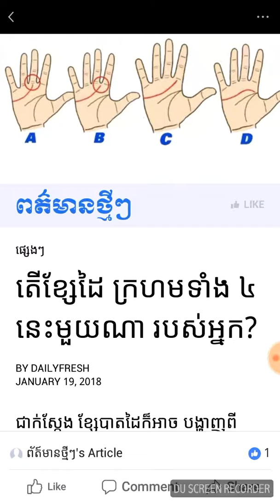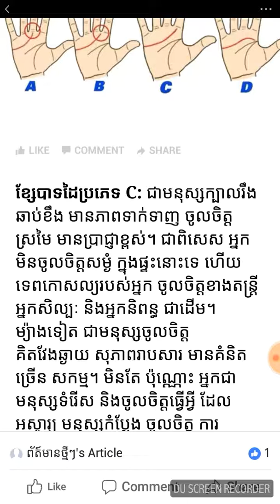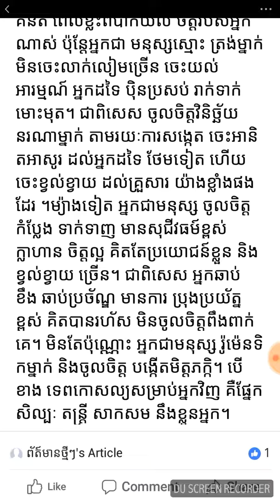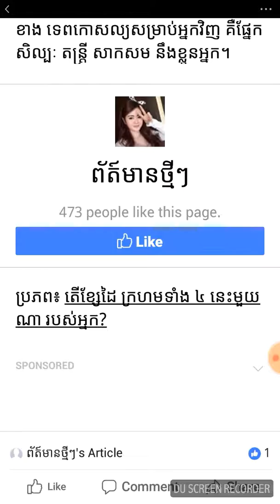តើខ្សែដៃ ក្រហមទាំង ៤ នេះមួយណា របស់អ្នក? Which of these four red bracelets are yours?